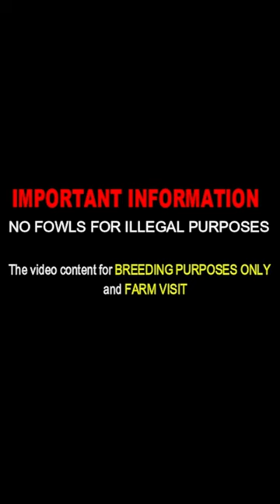Big Farm John Bottoms Gunner Farm Oklahoma - Beautiful Birds Farm Visit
John Bottoms
Gunner Farm Hontubby Oklahoma